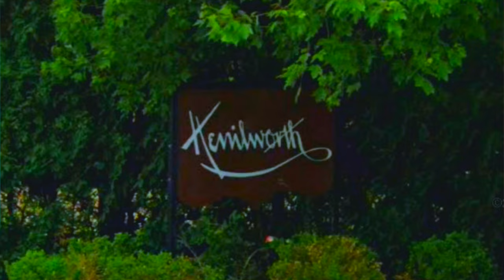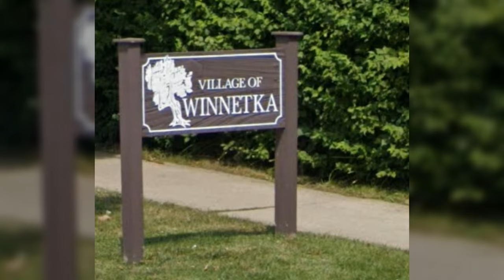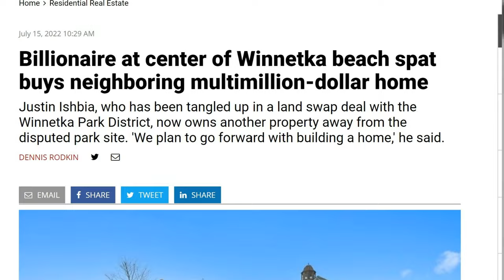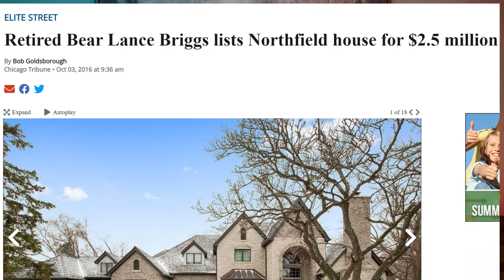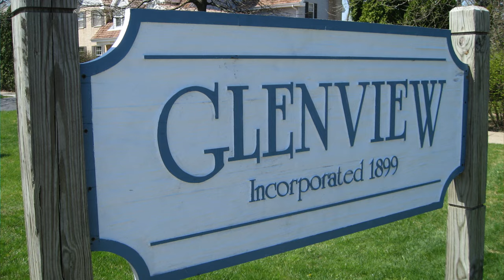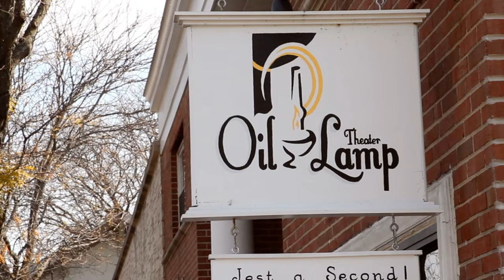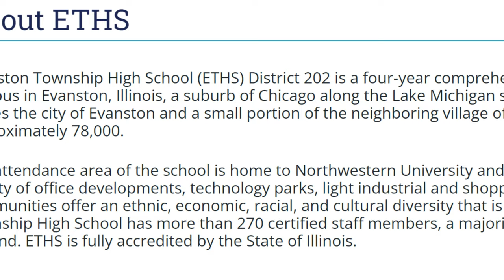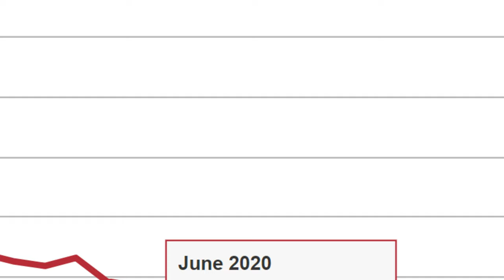Moving to Chicago's Million Dollar North Shore Suburbs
Chicago has a large concentration of Million Dollar and up homes located within the North Shore Suburbs, just North of Chicago.🏠 Learn what types of homes you can find in each Suburb and how much these homes are actually selling for plus local amenities, local restaurants and activities and even local figures you may recognize with ties to these areas. Follow along as local Realtor Paul Cionczyk guides you through all this and more.

Paul Cionczyk-Baird & Warner Real Estate

00:00 Introduction
00:32 Kenilworth
03:00 Winnetka
07:12 Glencoe
08:19 Northfield
09:30 Wilmette
11:30 Glenview
14:08 Northbrook
15:00 Evanston
18:18 Highland Park, Lake Bluff, Lake Forest

This video can be very helpful if you are considering making a move to: Kenilworth, Glencoe, Winnetka, Northfield, Wilmette, Glenview, Northbrook, Evanston, Highland Park, Lake Bluff, Lake Forest

Paul Cionczyk is a North Shore Suburban Chicago Realtor with Baird & Warner Residential Real Estate. He has been helping buyers and sellers make their move in the city and suburbs for over a decade. All opinions expressed are that of his own and not necessarily that of Baird & Warner, nor is this video sponsored. If you are considering making a move and would like more info on any of these areas, reach out to Paul.